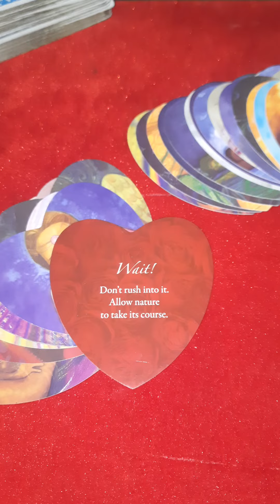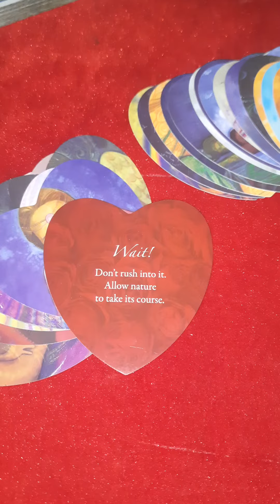msg for u